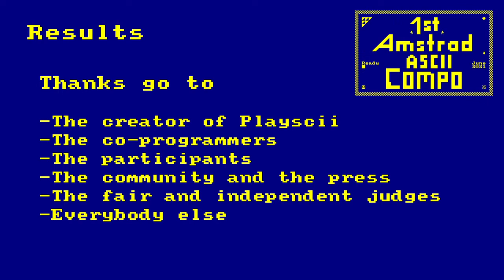1st Amstrad ASCII Compo Results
The "1st Amstrad ASCII Compo" is finally over. Congratulations to all participants.